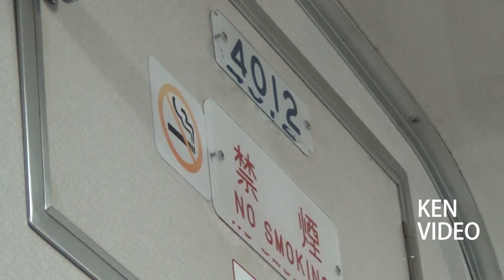西武4000系 幌と渡り板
ここが好きなんです